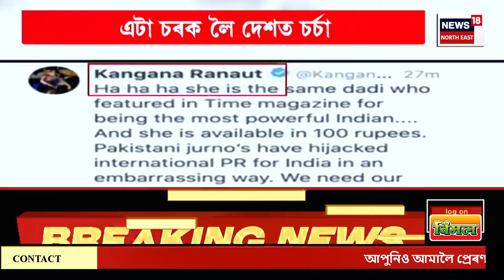PRIME TIME 18 | NDAৰ নেতা নিৰ্বাচিত হোৱাৰ পাছত ৰাষ্ট্ৰপতি দ্ৰৌপদী মুৰ্মূক সাক্ষাৎ নৰেন্দ্ৰ মোদীৰ